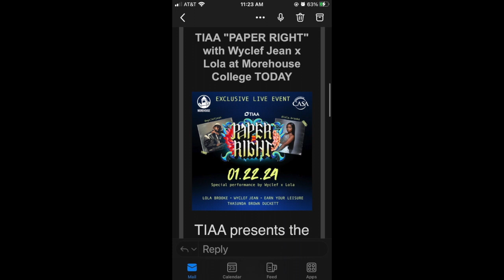I SAW THIS SONG LIVE!!! (Paper Right Reaction)